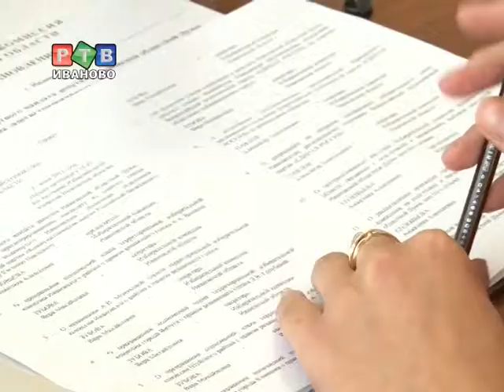Избирком утвердил первый список кандидатов в Облдуму